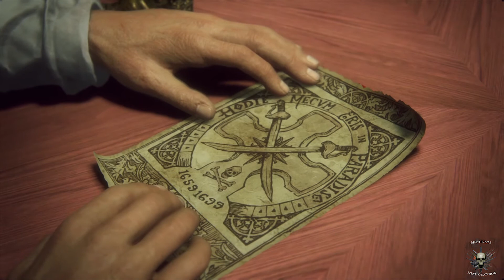uncharted 4 A Thief's End Chapter 7 Light Out Playthrough / Walkthrough Uncharted Series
Chapter 7:-
Plot-Lights Out
The trio barely escape with their lives. Nathan has a showdown with Nadine, where we learn she can put up one hell of a fistfight. Once safe, the artifact is examined. It further leads them to the Cathedral, but more specifically the graveyard part of the land. Off to Scotland, to find the grave of Henry Avery.